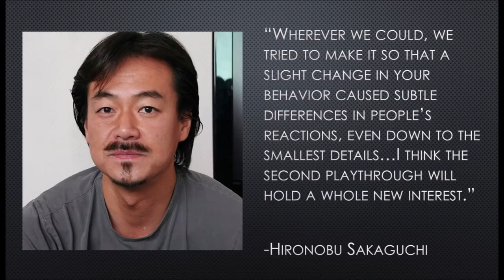Chrono Trigger - The Most Timeless RPG Ever?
My Chrono Trigger retrospective and review! Covers the game, its basic story, the various facets of the game, and criticisms. Contains some spoilers regarding the story.